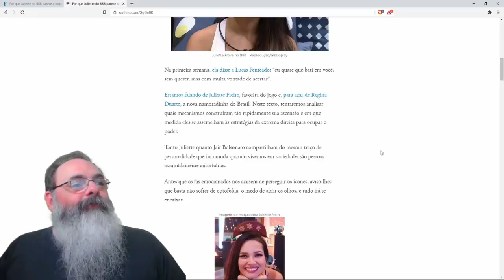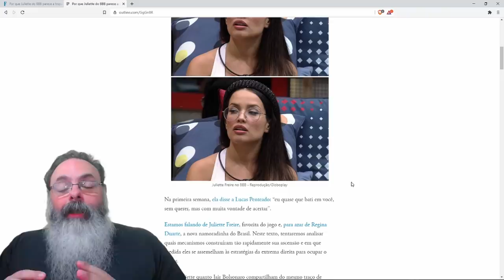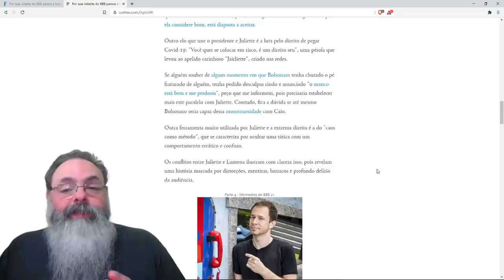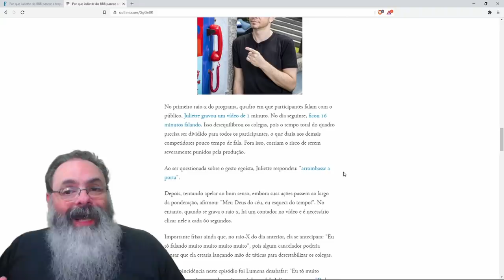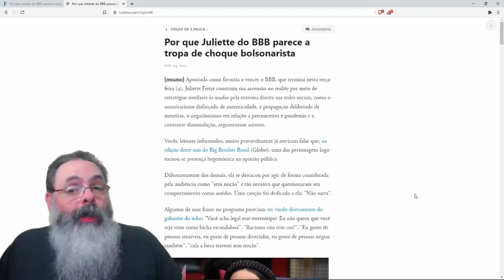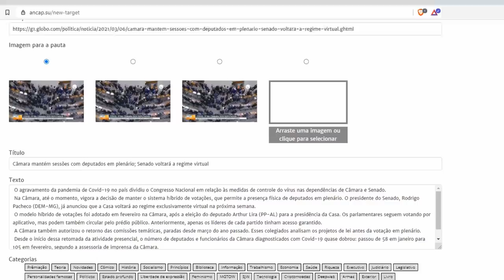Juliette ganhou o BBB21 e deixou esquerdistas enfurecidos